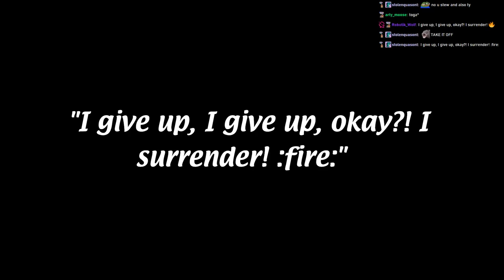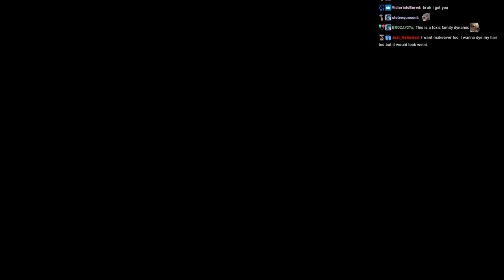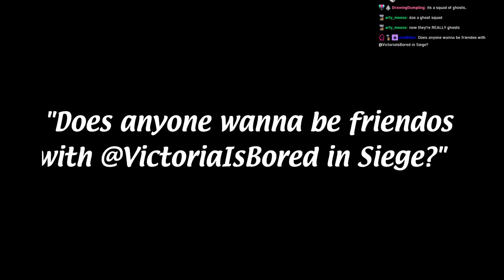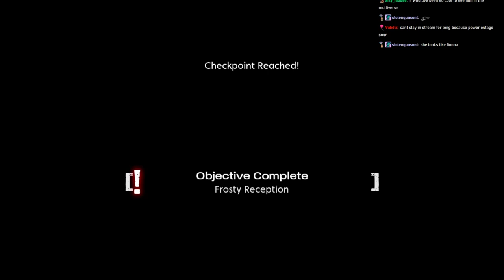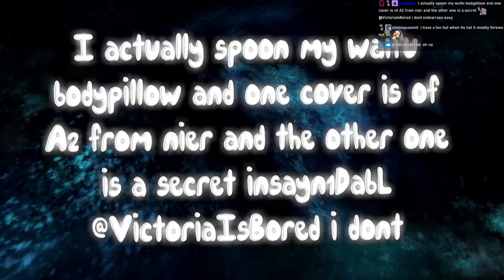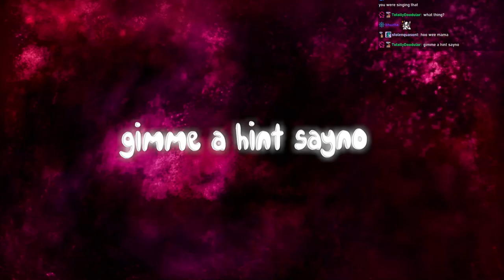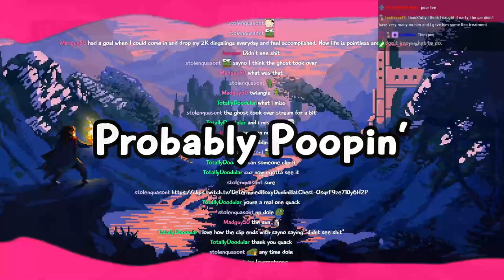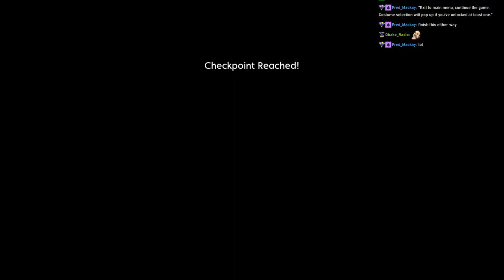Drew Plays - X-Men Origins: Wolverine - Stream 1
Twitch (Every night except Sunday and Wednesday at 11 PM EST)

Razputin, having fled from the circus, tries to sneak into the camp, but is caught by the Psychonauts. They agree to let him stay until his parents arrive, but refuse to let him take part in any activities. However, they do allow him to take part in Coach Oleander's "Basic Braining" course, which he easily passes. Impressed, Agent Nein invites Raz to take part in an experiment to determine the extent of his abilities.